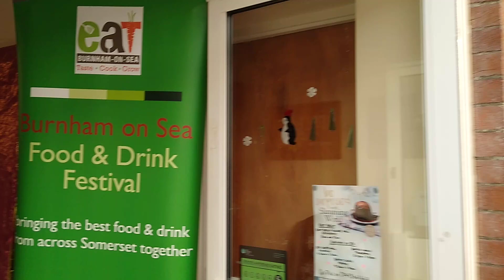Burnham on Sea Christmas Festival by Eat Festivals was spiced up by India in a Jar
Buy India in a Jar indiainajar spiced up Eat: Burnham on Sea Christmas Festival by Eat Festivals Family Eat Festivals EatBurnham burnham burnhamonsea somerset this Saturday.

CELEBRATING THE DIVERSITY OF GREAT BRITAIN AT BURNHAM ON SEA

Embark upon the most versatile, innovative, and pioneering VIP Indian food products to hit the UK shores. Featuring a collection of over 46 innovative, versatile, and pioneering Indian food products from the Indian-continent with a dash of Devon. Also includes 100% plant-based vegan, vegetarian, gluten-free, sugar-free, chemical-free, additive-free, Indian cooking pastes, and Indian spice powder blends, Indian relishes, and Indian accompaniments, Indian pickles and Indian chutneys, Indian curry pastes, and Indian marinades, Indian cooking ingredients, Indian recipes, and chilled Indian snacks.
Dig in! Be thrilled! Let the spirit of 'India in a Jar' enliven your taste buds!
Om Santi!